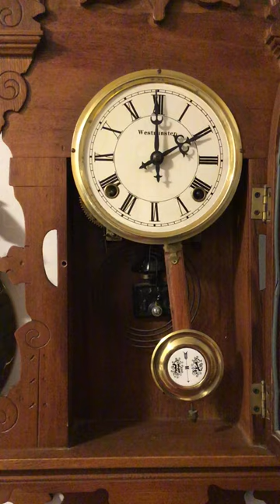Westminster clock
Chime and sound